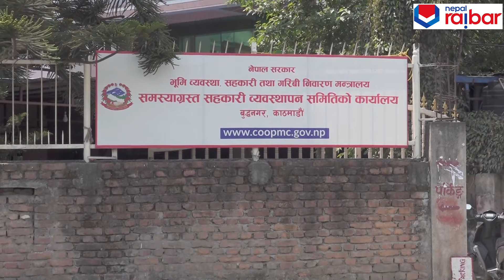सहकारी पीडितको रोदन - ‘सरकार ! कि न्याय देउ कि मारिदेउ’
सहकारी पीडितको रोदन, ‘सरकार ! कि न्याय देउ कि मारिदेउ’   - Krite Basnet,  Pahal Singh KC, Sanjay Kumar Parikh
Unauthorized downloading and duplicating on YouTube channels and other media platforms is STRICTLY PROHIBITED and will lead to punitive measures.